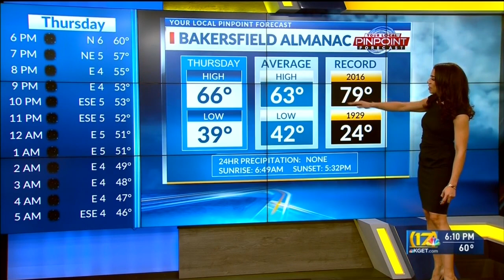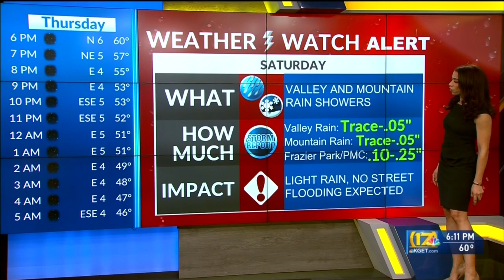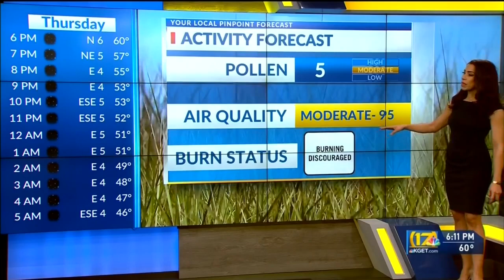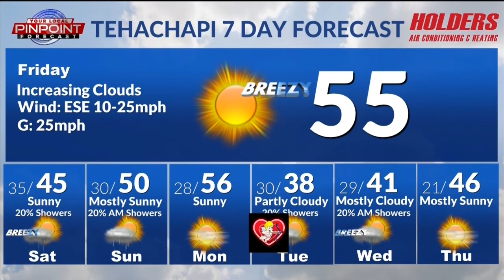Bakersfield weather forecast Feb. 9